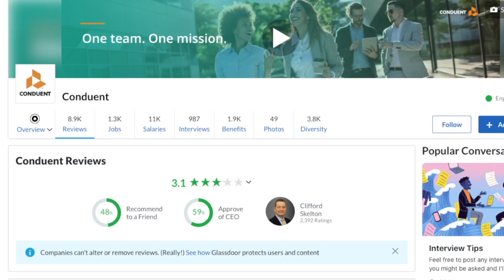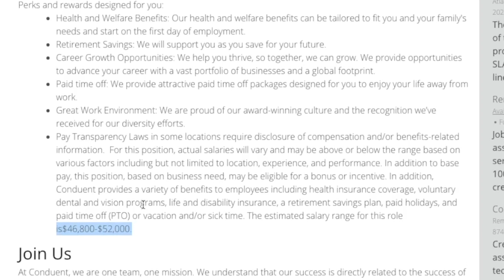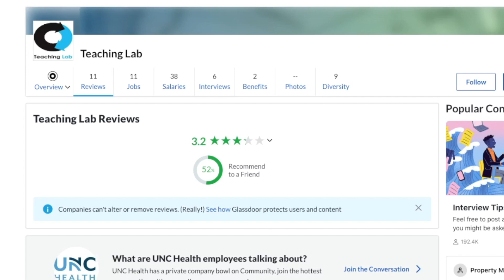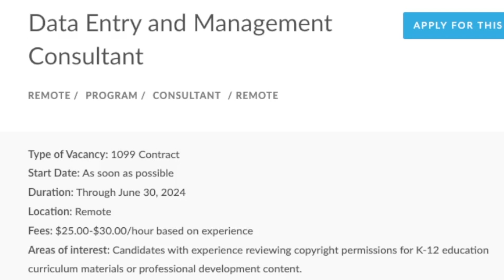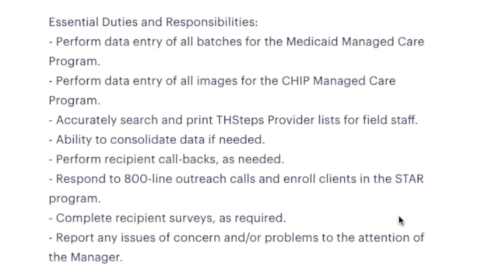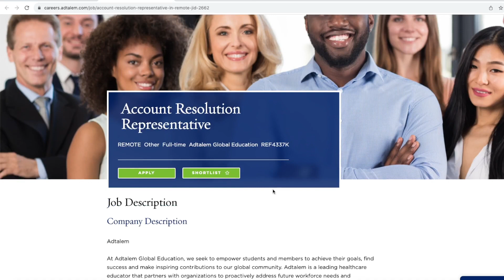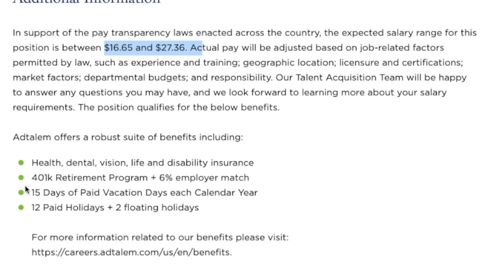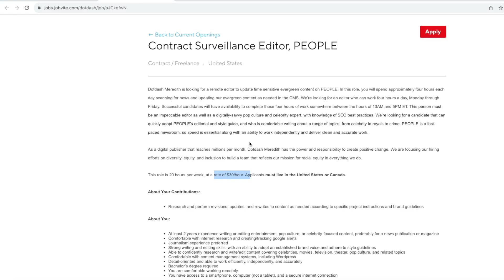Up To $37 Hour Reviewing Customer Support Interactions | 2023 Work From Home Jobs | No Degree | USA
In this video I am sharing several different remote work from home jobs that are hiring right now in 2023. One is even paying up to $37 an hour for you to review customer service interactions. Most of these don’t require any college degree however they are only hiring in the United States at this time. Links to apply are below.

Conduent Data Management (Process Employee Benefits) - $46,000 to $52,000- Little Experience

People Magazine Editor - Part-time - $30 Hour - Degree required - USA & Canada

Timestamps
0:00 - intro
0:43 - Conduent
2:23 - Cash App
4:32 - Teaching Lab
6:45 - Randstad
8:05 - Adtalem
10:42 - People